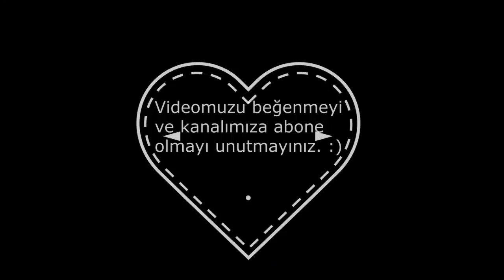EĞLENMEK ONLARINDA HAKKI !! - BİSİKLET PARK EĞLENCESİ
Merhaba Arkadaşlar Charli Stone kanalına hoşgeldiniz. Bu videomuzda BİSİKLETİMİZİ PARKTA EĞLENDİRDİK. :D Biz eğlendik umarım sizde eğlenirsinizi. :)

Burada öğreneceğiniz bilgilerin bazıları hemen, bazıları ise bir gün çok işinize yarayabilir.